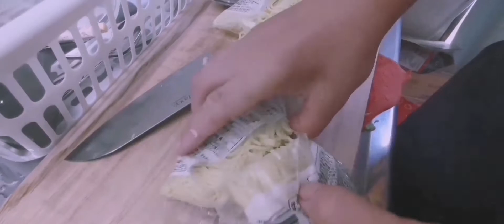Day Off | Vlogging with Huawei P30 pro | P30 pro 2021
I finally had a new phone ... yey!  so far I am loving my new Huawei P30 pro 😊👌